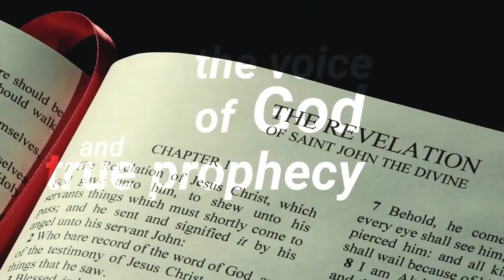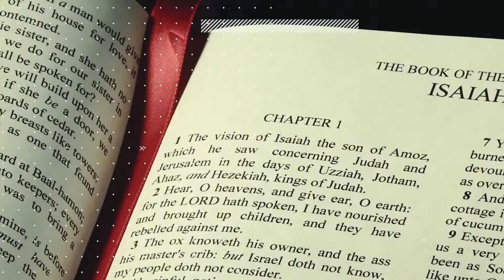Prophetic Prophecy About The Weather | Joseph Z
Join Joseph Z in this powerful video as he delves into the latest prophetic insights about global weather changes and the power grid crisis. Discover the implications of new EPA regulations and solar activities, and understand the spiritual perspective on these unfolding events.